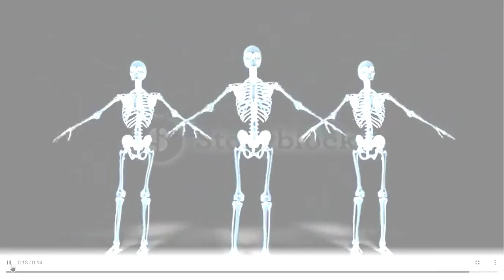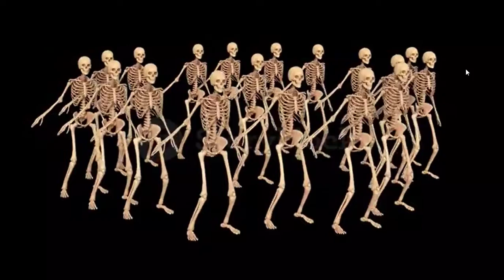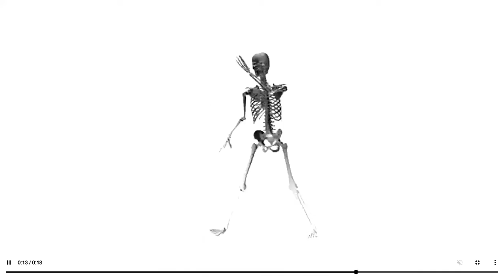Misery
Misery is taken from Harold McGlumpher & The Loozers' debut album 'Galway Blues" and features Michael 'MC' Chang on violin & viola, 'Magic' Maciek Zaworonek on harmonica, Turlough Moore on bass and the fabulous Loozerettes - Eleanor, Áine & Grace Sheridan on vocals.